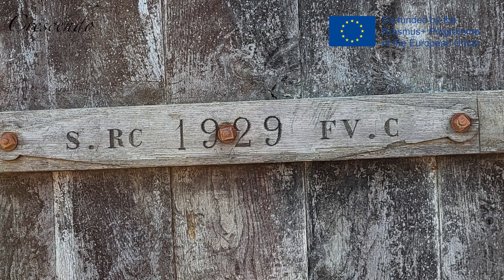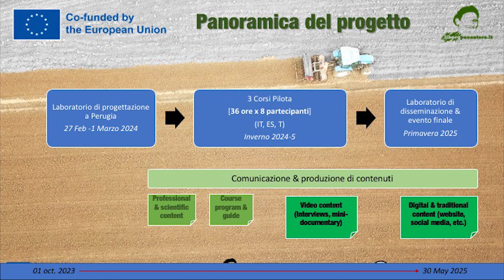ERASMUS+ Crescendo: IL TRAILER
Crescendo è un progetto erasmusplus rivolto ad agricoltori ed operatori dei settori contigui (turismo, accoglienza, ospitalità, ristorazione, ecc) che prevede una formazione al teatro e alla comunicazione. Coordinato dall'Associazione LIBEROPENSATORE APS di Perugia@usnadors, il corso di 36 ore è gratuito ed avrà luogo nell'inverno 2024-25